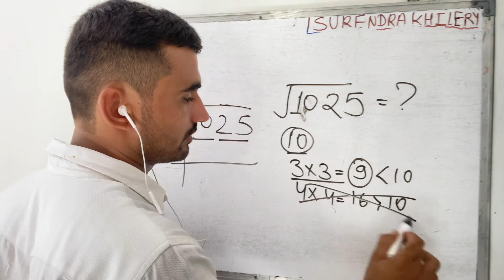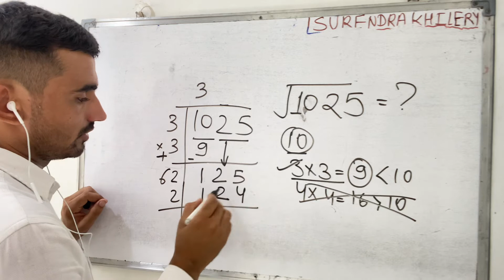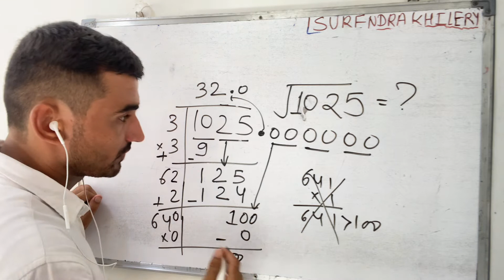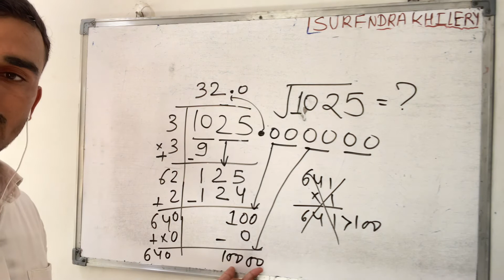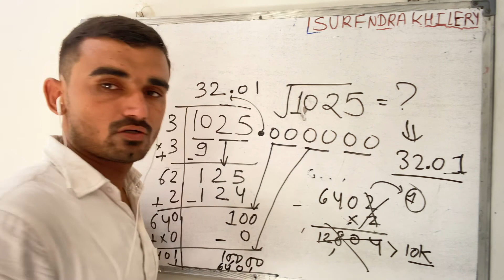Find square root of 1025 in Hindi Mathematics | Class 8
inhindi square root by division method
long division method for square root
square root and cube root
square root calc
square and square root
square and cube .